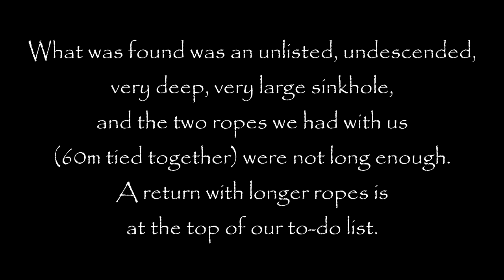Unexplored, large, deep sinkhole at Portland Ridge, Clarendon, Jamaica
The Jamaican Caves Organisation on May 13, 2017, investigating an unlisted, undescended, deep (60m+) sinkhole at Portland Ridge, Jamaica. Part 2, the descent on May27/17, is